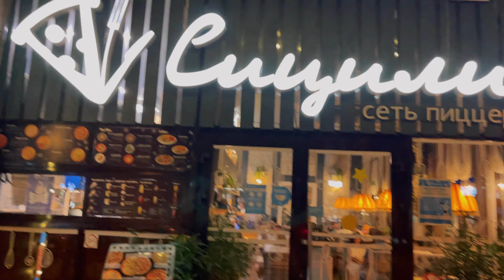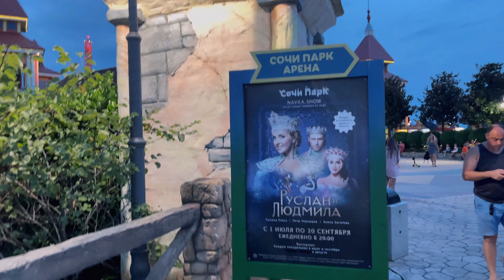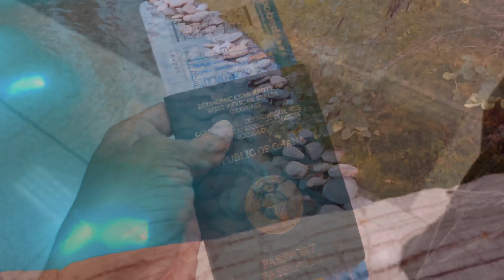VISIT SOCHI, RUSSIA THROUGH MY EYES || SOCHI VLOG PART 1 || LIFE WITH QUEEENAAY